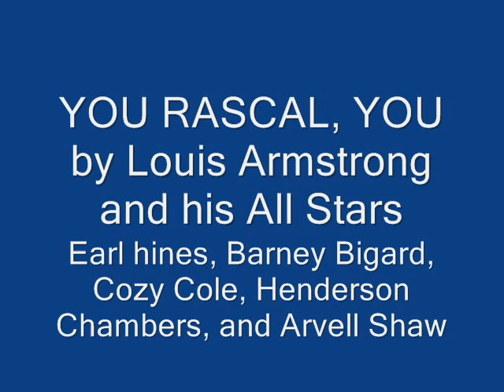YOU RASCAL, YOU by Louis Armstrong and his All Stars LIVE!! c 1950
Louis Armstrong and his All Stars perform You Rascal, You.  The All Stars included Earl Hines, Barney Bigard, Henderson Chambers, Cozy Cole, and Arvell Shaw.  Recorded from an old 16" radio transcription disc produced for the U.S. Treasury Dept to promote Savings Bonds.  Says on the label "Not To Be Played Before May 7, 1950".  Great group, great song.

I've checked around a bit and haven't been able to find an exact match to this recording.  I wonder if it was done in the studio just for this show?  If it was, then it would be unique.  Enjoy!